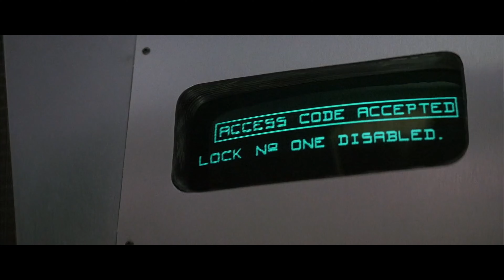A Farewell Fire - All Else Fails (Die Hard Version)